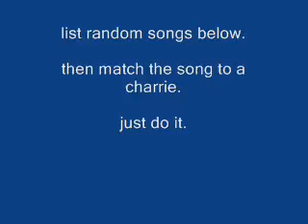Trying this out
YOU MIGHT BE ABLE TO TAKE PART IN A VIDEO THAT I AM DOING.
JUST DO WHAT THE VIDEO SAYS, AND I WILL PICK ONE OF THE LUCKY PEOPLE IN THE COMMENTS TO MAKE A VIDEO OUT OF THE SONG AND WARRIOR CAT YOU CHOOSE.